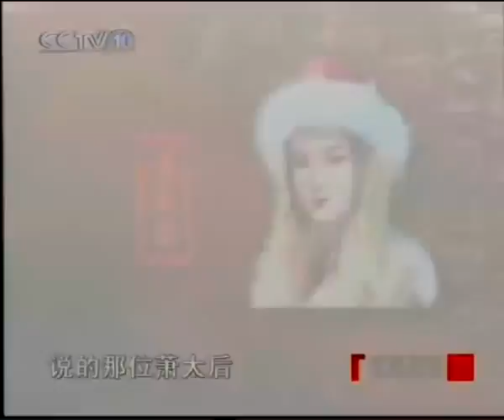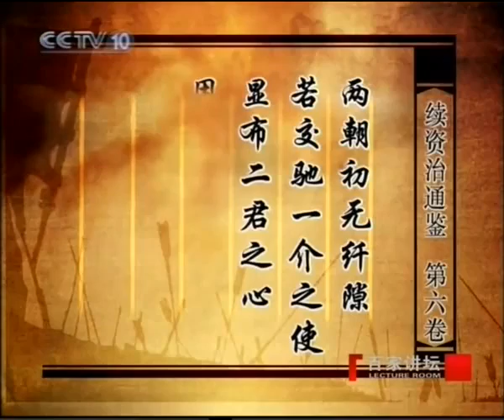袁腾飞 塞北三朝10 辽10：景宗中兴